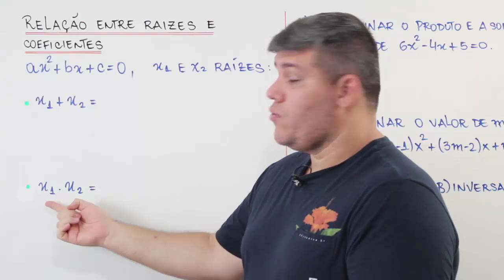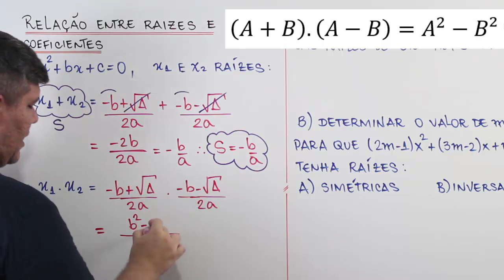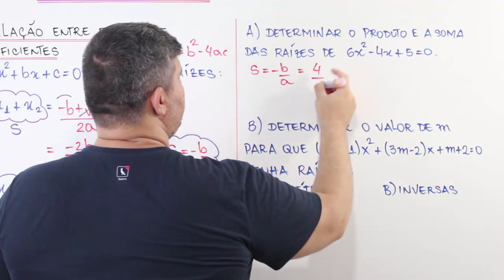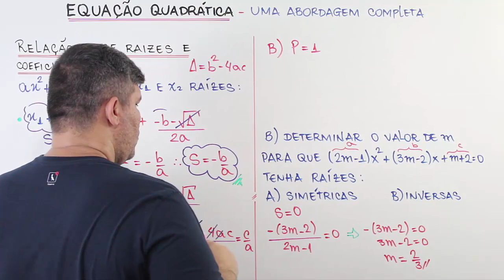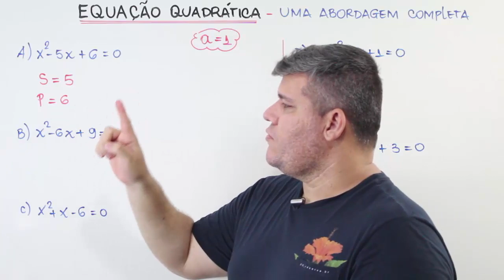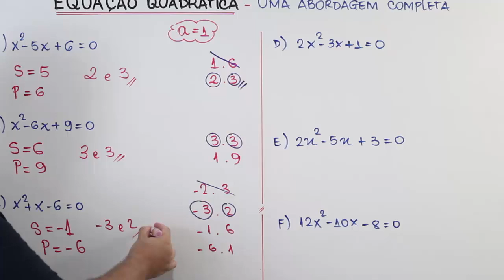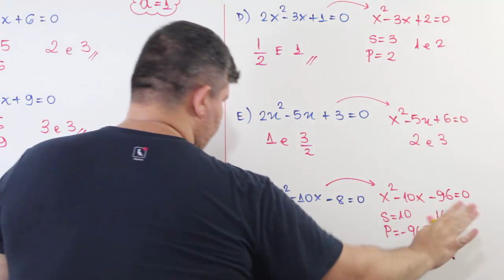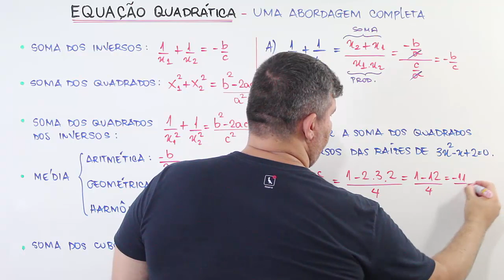📊 Relação entre Raízes e Coeficientes 🔷 Completo e com vários exemplos #03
Nesta aula, você conhecerá as relações entre as raízes e os coeficientes de uma equação do 2° grau. Aprenderá a resolver equações pelo método da soma e produto.

Seja membro do canal! Ajude o Equaciona a se manter ativo e ganhe recompensas como vídeos semanais exclusivos!